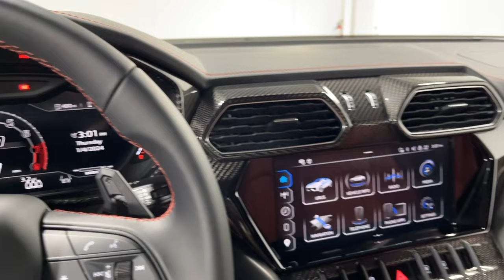2024 Lamborghini Urus S 24L0702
This is a BRAND NEW 2024 Lamborghini Urus S, equipped with a 4.0L 657HP V8 Bi-Turbo engine and a 8-speed automatic transmission with AWD and 4-wheel-steering.  This Urus SUV is finished in a gorgeous Balloon White (White Pearl) exterior with Nero Ade (Black) and Rosso (Red) leather interior.

This Urus is brand new and it comes very well appointed including:

+Exterior Paint Balloon White
+Big Interior Carbon Fiber
+Advanced 3D Bang & Olufsen Sound System
+Bicolor Sofisticato Interior
+Taigete 23" Wheels Shiny Black
+Park Assistance Package
+Body Color Style Package
+Upper Leather Package
+Full Electric Front Seats
+Panoramic Roof
+Ambient Light Package
+Interior Dark Package
+Sport Steering Wheel Full Leather
+Red Calipers
+Black Chrome Exhaust Tailpipes
+Acoustic and Heat Insulated Glasses
+Heated and Heat-Reflective Windscreen
+Seat Belts Rosso (Red)
+Optional Stitching
+Floor Mats with Leather Piping and Double Stitching
+Off-Road Modes with Trailer Hitch Prep
+Black Anodized Treatment on Aluminum Inserts
+Bonnet Air Vents in Shiny Black
+Optional Stitching on Steering Wheel
+Rear Lamborghini Logo in High Gloss Black
+Carpets and Floor Mats

Stock Number//24L0702